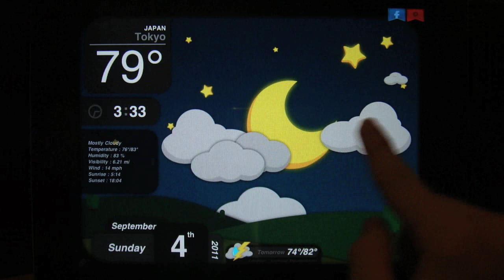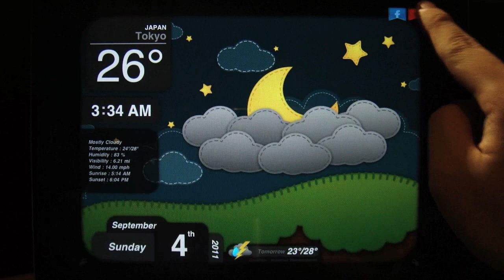Better Weather Trailers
NEW WEATHER EXPERIENCE WITH INTERACTIVE ANIMATION FORECAST

Better Weather will give you a new experience to enjoy weather forecast like you've never seen before. It provides tons of animated graphic designs to represent each weather condition. It allows you to enjoy playing around with the UI objects. You can adjust movements, rotations and sizings all of the objects on the screen as much as you like ! This app also comes with more themes to be added through in-app theme store.

Features :
- Animated weather conditions with beautiful graphic
- Interaction with all objects in the screen, drag drop, rotate, expand
- Current temperature with highs and lows
- Current wind speed, humidity, visibility
- Current time with time zone support
- Today Sunset and sunrise time
- Weather and times detail for unlimited number of cities
- Five days forecast
- Switch between Celcius and Fahrenheit
- Switch between 24 HR and 12 HR time display
- Switch between Metric and U.S. units
- Sharing your weather screen to Facebook
- Prevent Auto-lock support
- More themes can be downloaded through in-app purchase

It's easy to use, a lot info, high quality graphic, and IT'S FREE !!